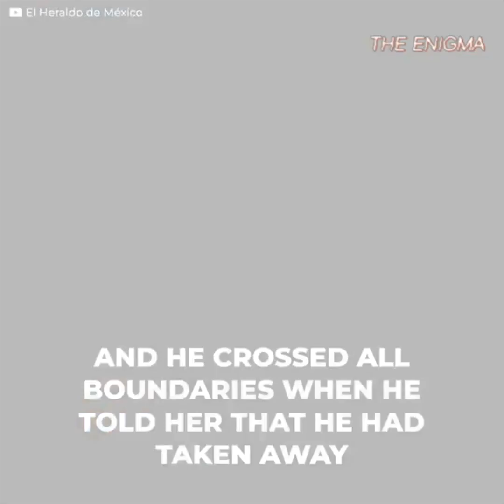She wanted to escape from her ab*sive husband but he set a trap for her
Norma Franco put up with her dr*g-add*ct husband for years.
Until one of her children offered her a new and better life.
However, the woman's husband didn't want her to leave.
And he set a macabre trap to prevent her from escaping...